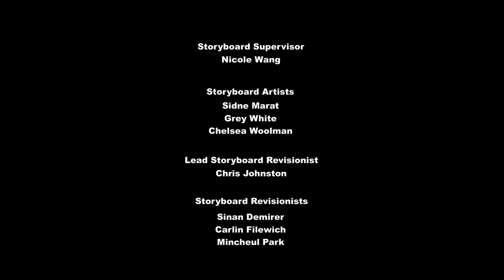(Pengunduran perayaan matahari musim panas)My Little Pony Bahasa Indonesia |season 9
sama Like 👍